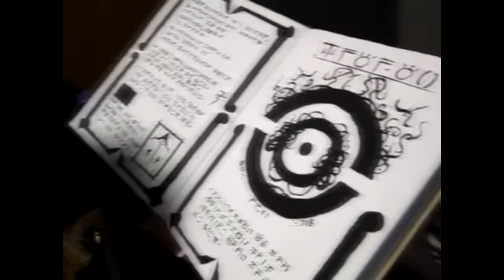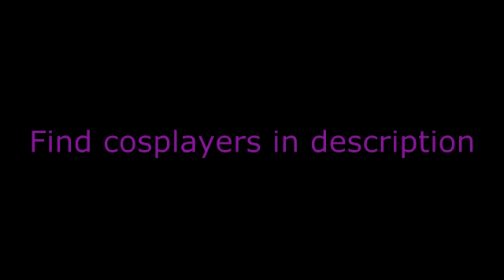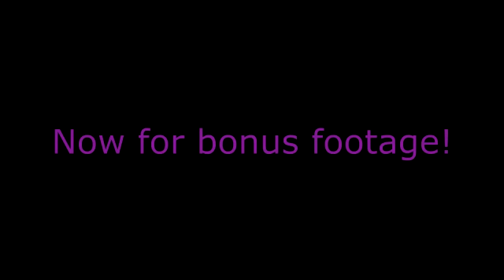Cosplay Music Video: Sing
Created to share the awesome of the cosplay community and the awesome that is pentatonix.

Meet the cosplays: ( show these awesome people some love!)

0:13 Jerry Chiba:  Toji Suzuhara from Neon Genesis Evangelion

0:22 Charizard and Charmander from  Pokemon
Cosplayer: Oshare Cosplay and Lucky K

 00:26 nurse Joy from pokemon by Heather Keighan

 0:34-039 Rose Quartz with Steven Quartz  from Steven Universe

0:55 Mettaton

1:25-1:29 cosplayer: Erika character: Rin Kurosawa from Aikatsu!

1:33-1:35 Captainlegzz  as Princess Azula from Avatar: The Last Airbender

1:40 as Kougami Shinya from Psycho Pass
Cosplayer: Raisor

1:45 Lise Robin from fire emblem

1:50 Cosplayer: Logenix
character: Mikasa from Attack on Titan

2:06 Dia as Lucina  from fire emblem

2:32 cosplayer : Jerry Chiba: Mamo-chan/Darien from Sailor Moon

2:47 AnyaPanda as. skelenton ..?